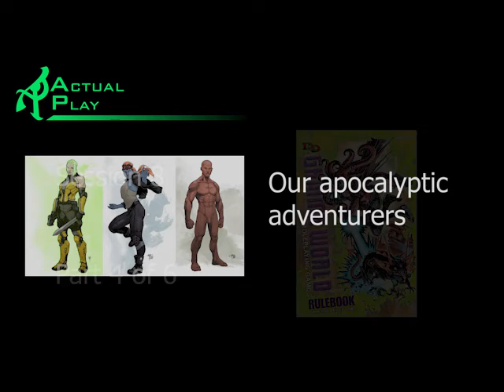Gamma World session 8 part 4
"Dogs Playing Poker" will never be the same. Part 4 of 6.